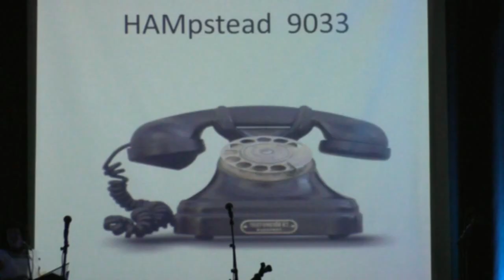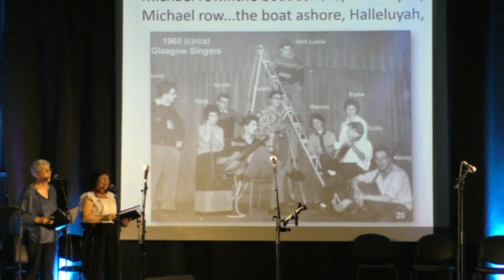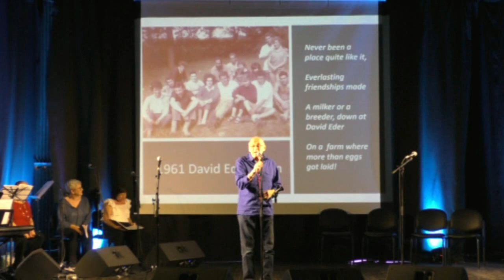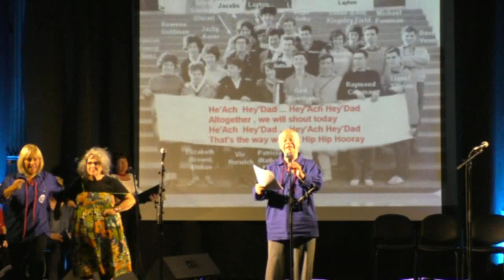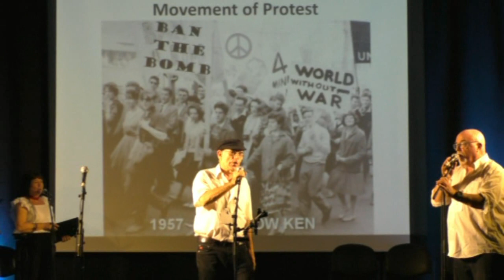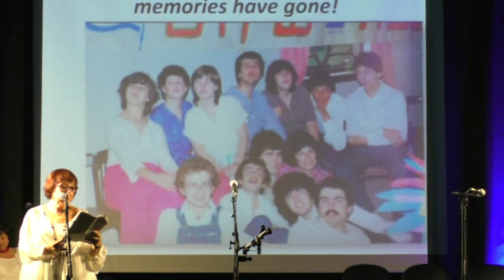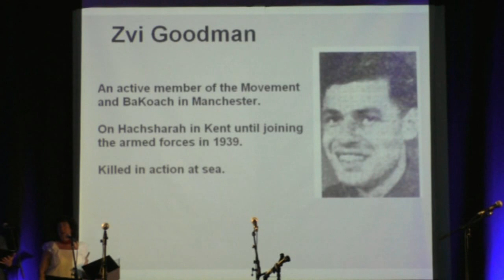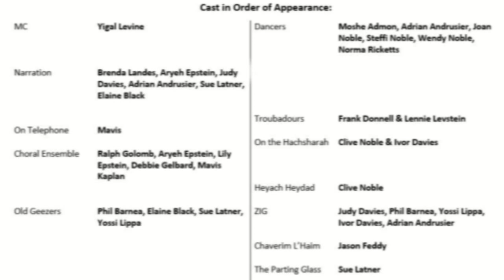Habonim Show Ramat Efal 31 10 2019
Habonim 90th Anniversary show ,Ramat Efal 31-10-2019